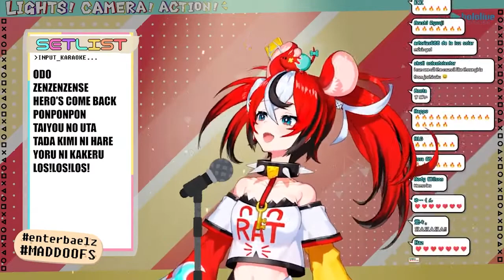Nipponjin Egao Hyakkei / Hakos Baelz sings / Hololive EN songs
Baelz sings Nippojin Egao Hyakkei